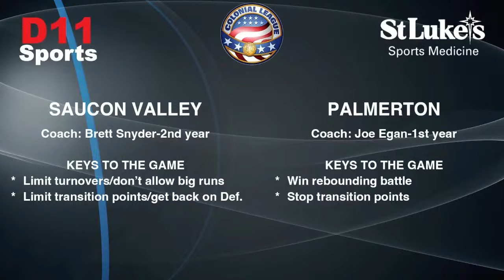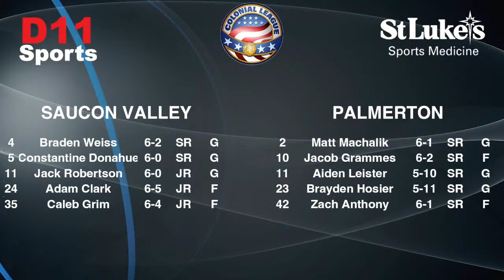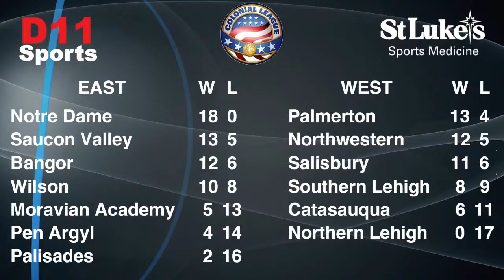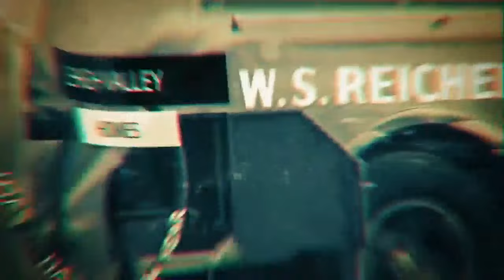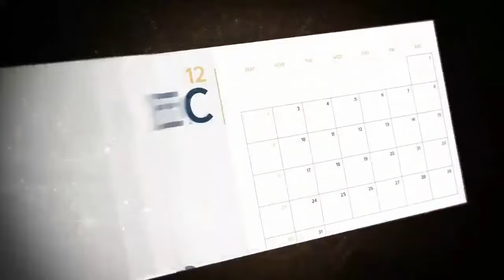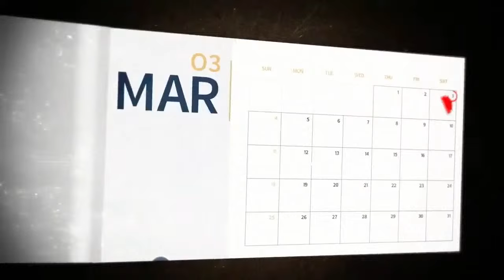Colonial League Boys Basketball Semi-Finals: Saucon Valley vs. Palmerton - 2-14-24